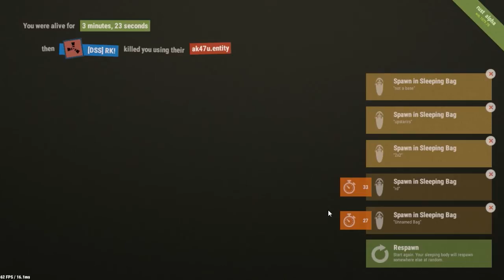RUST | WORST RAIDERS IN RUST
Hey guys it's LittleBHD here again :D Hope you enjoy today's content! If so don't forget to drop them juicy Likes and be sure to sub for more :)

I upload mostly RUST content due to its addiction its unleashed on me but yeah if you want to see some other content on my channel just leave me a comment somewhere or start a discusssion :)

Recorded on Shadowplay, edited with Adobe Premier PRO.

Monitor | AOC  e950Swda Full HD 18.5" LED Monitor X2
Headphones | Not a clue
Mouse | Not a clue
Keyboard | Not a clue